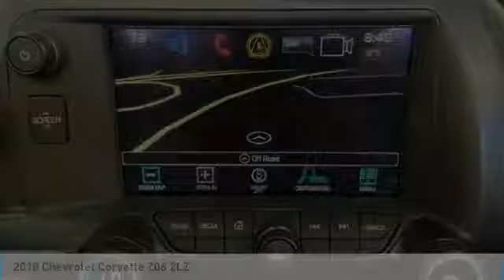2018 Chevrolet Corvette 41309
2018 CHEVROLET CORVETTE D'Iberville, MS
Stock# 41309

Galleria BMW
11282 Mandal Pkwy

BLACK OVER BLACK AND SUMMER READY!

LESS THAN 5,000 MILES, THIS BEAUTY LOOKS LIKE IT WAS JUST DRIVEN OFF THE SHOWROOM FLOOR!

OVER THE TOP LOADED WITH ALL THE BELLS AND WHISTLES, THIS ONE WON'T BE HERE LONG!

Call today to reserve your VIP test drive appointment! We can't wait to see you!

An incredible value priced well below NADA's Suggested Retail as well as the actual Market Average for same model year vehicles. Compare condition, mileage, equipment and price and you will realize it will be hard to find a better overall package for your money. Great financing and extended warranties available thru BMW Financial Services. Come find out for yourself why Galleria BMW is quickly becoming the Gulf Coast's favorite!! We love this stuff!!

2018 Chevrolet Corvette Z06 2LZ Black RWD 8 Speed Paddle Shift with Automatic Modes V8 Sales Price reflects Dealer Contribution and all available Manufacturer rebates/incentives, Not all customers will qualify for all Manufacturer rebates/incentives (ex BMW Loyalty), Price does not include tax, title, license and document fees, All Sales are Final, Customers are responsible for all transportation costs, Galleria BMW only accepts Certified Funds for Deposits, Down Payments and/or Cash Down, Deposits accepted by Galleria BMW will hold designated Stock Number for a maximum of 72 hours, Deposits accepted by Galleria BMW are non-refundable, TIBBFX, Corvette Z06 2LZ, 2D Convertible, V8, 8 Speed Paddle Shift with Automatic Modes, Black, Jet Black Leather, 2.41 Limited-Slip Rear Axle Ratio, 2LZ Interior Trim, 4-Wheel Disc Brakes, 8-Way Driver & Passenger Seat Adjusters, Auto-Dimming Inside Frameless Rearview Mirror, Automatic temperature control, Battery Protection Package, Black-Painted Calipers, Body-Color Outside Heated Power-Adjustable Mirrors, Bose Advanced 10-Speaker Audio System Feature, Cargo Net, Convertible roof lining, Delay-off headlights, Driver door bin, Driver vanity mirror, Dual front impact airbags, Electronic Stability Control, Emergency communication system, Exterior Parking Camera Rear, Four wheel independent suspension, Front Bucket Seats, Front Center Armrest, Front Curb View Cameras, Front reading lights, Fully automatic headlights, Glass rear window, GT Bucket Seats, Head-Up Display, Heated & Vented Driver & Front Passenger Seats, Heated door mirrors, High-Intensity Discharge Headlights, Illuminated entry, Leather steering wheel, Low tire pressure warning, Memory Package, Panic alarm, Passenger vanity mirror, Power convertible roof, Power door mirrors, Power driver seat, Power Lumbar/Bolster Seat Adjusters, Power passenger seat, Power steering, Power windows, Preferred Equipment Group 2LZ, Premium audio system: Chevrolet MyLink, Rear anti-roll bar, Rear window defroster, Remote keyless entry, Remote Vehicle Starter System, Speed control, Speed-sensing steering, Spoiler, Sport steering wheel, Steering wheel mounted audio controls, Tachometer, Theft Deterrent System, Tilt steering wheel, Traction control, Universal Home Remote, Variably intermittent wipers, Voltmeter, Wheels: 19 x 10 Fr & 20 x 12 Rr Z06 Black Alum.
Clean CARFAX.

Awards:
* 2018 KBB.com 10 Most Awarded Brands
Come find out for yourself why Galleria BMW is quickly becoming the Gulf Coast's favorite!! We love this stuff!!